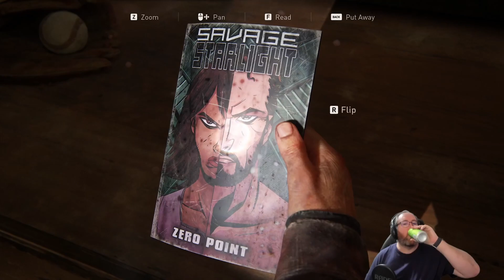The Last of Us Playthrough Part 31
This is my first playthrough of The Last of Us.